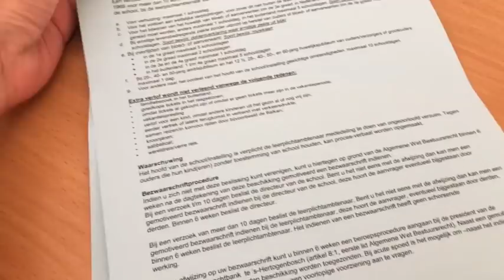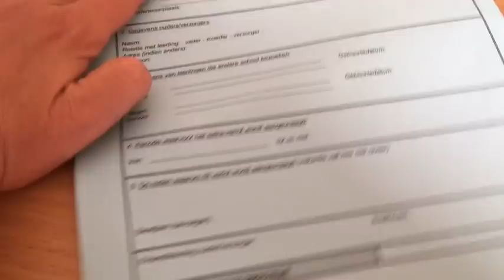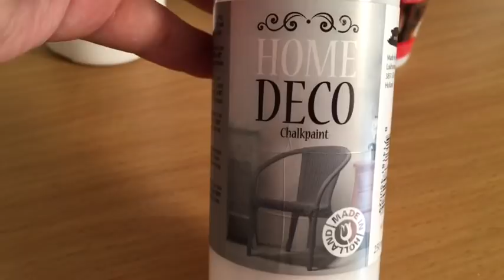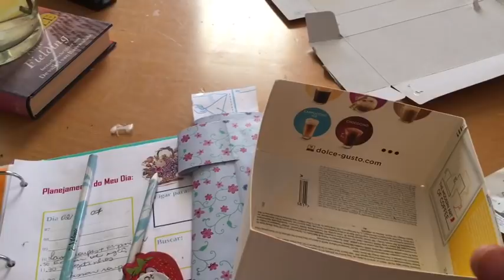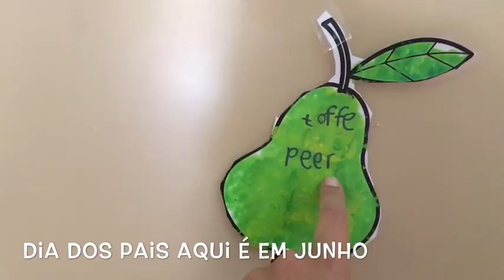PROJETINHOS EM CASA- VIDA DE DONA DE CASA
Oi genteeee! Tudo bem? Nesse vídeo mostrei o caminho novo que fazemos para a escola e alguns projetinhos em casa, e muito mais!  Mil bjs 💋

*PS: Todos os produtos apresentados neste vídeo foram comprados com meu próprio dinheiro!